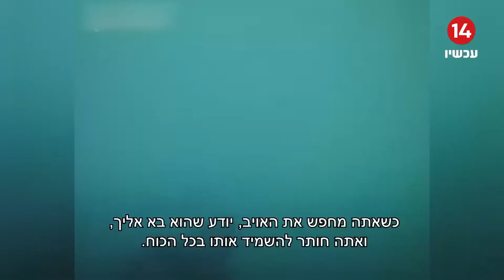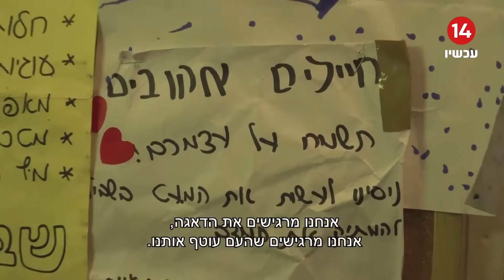'מלחמת חרבות ברזל' הצצה לאחת מספינות הטילים הקטלניות של צה"ל ומפגש עם הלוחמים שסיכלו ניסיונות חדירה